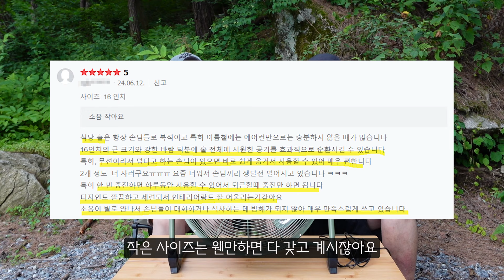캠핑 차박 노지 낚시 3시간 충전으로 24시간 사용 가능한 무선 충전 써큘레이터!! BLDC 휴대용 선풍기 추천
여름 캠핑에 16인치로 크기가 큰 선풍기를 가지고 캠핑을 갔더니
그늘에서는 꽤 시원하네요.
써큘레이터 역할을 톡톡히 해주는 것 같아요.
BLDC모터라 무소음에 성능이 좋고 3시간 충전으로 24시간 사용 가능합니다.
휴대용 캠핑 선풍기로 추천해요~

👉 이벤트 공지
1. 댓글이벤트 : 방법은 영상을 참고하시면 됩니다.
2. 이벤트 상품
- 댓글 이벤트 : 영상 속 크루저 16인치 무선 선풍기(써큘레이터)를 랜덤추첨하여 1명에게
                          보내드리도록 하겠습니다.
3. 이벤트 기간 및 발표일
- 이벤트 기간 : 07월15(월)~ 07월21일(일)
- 추첨 및 발표 : 07월 22일(월) 경가캠핑 채널 커뮤니티

* 물론, 구독 과 좋아요는 기본이신거 아시죠?^^